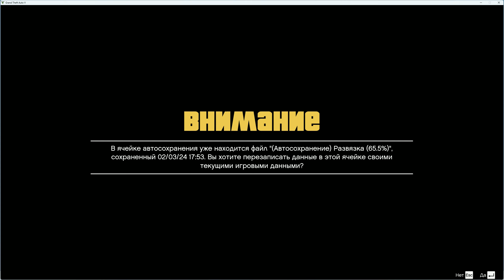Grand Theft Auto V #76 война на стройке ч.2